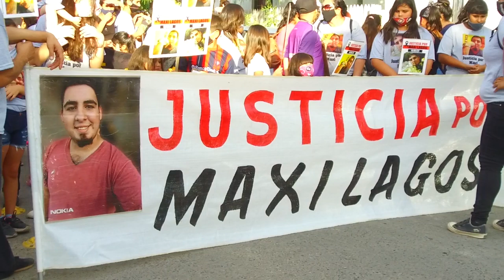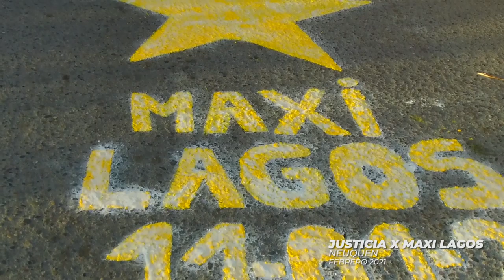Salimos a las calles para pedir justicia por Maximiliano Lagos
El pasado 11 de enero sobre calle Rodhe, casi Av. del Trabajador Maxi perdió la vida a causa de una presunta mala maniobra de una conductora de un rodado

 *A un poco más de un mes de lo sucedido realizaremos una marcha autoconvocada este sábado 13 de enero,siguiendo el recorrido que ese día realizó Maxi, reclamando justicia para que lo ocurrido no quede impune. La convocatoria es en las calles Zeballos y Gaviotas, a las 18.30 hs para salir a las 19.00 hs.*
Creemos de suma importancia visibilizar este tipo de acciones, no solo para que la muerte de Maxi quede en el olvido, sino también para que los accidentes automovilísticos no sean moneda corriente en las calles de nuestra ciudad. No queremos más estrellas amarillas en las rutas, caminos o calles, queremos que las personas que conducen vehículos, asuman la responsabilidad que implica hacerlo.
*Solicitamos a la población de igual forma, cualquier dato de testigos del accidente. Éstos  serán de gran ayuda para continuar con la causa y lograr justicia, por él y por su familia que ha sufrido una irreparable pérdida.*